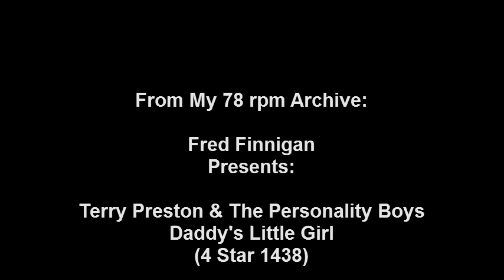Terry Preston & The Personality Boys - Daddy's Little Girl.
Terry Preston & The Personality Boys - Daddy's Little Girl(4 Star 1438)